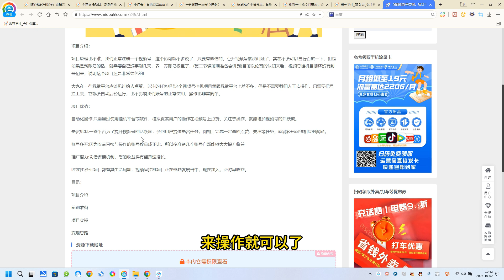闲置视频号变现，项目再升级，解放双手，无需操作，最高单日几张